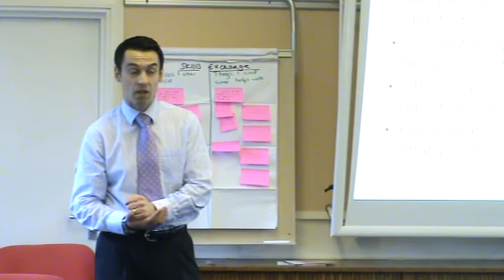200308 -- 147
See key document for the programme